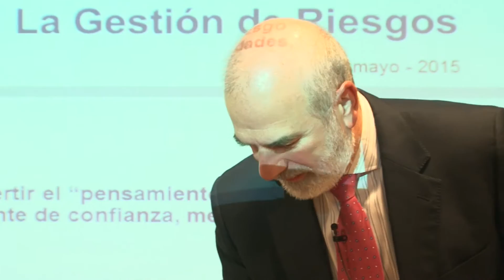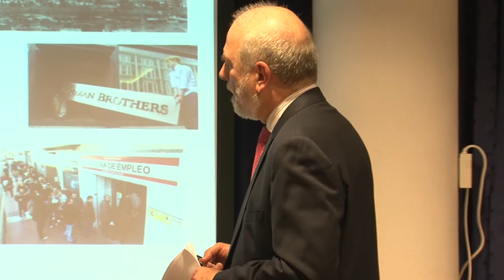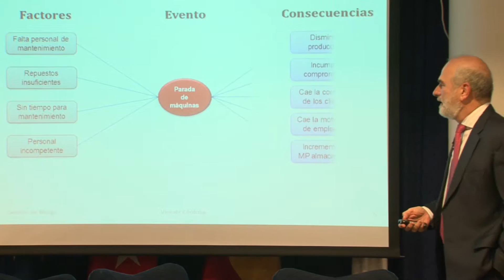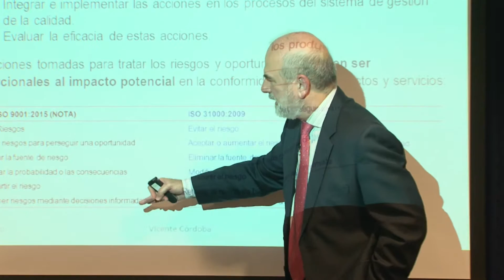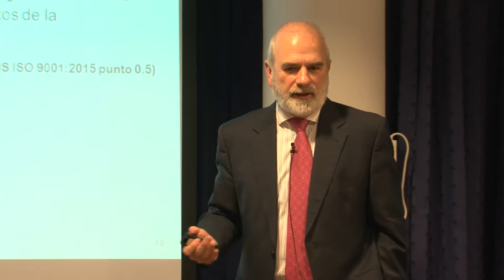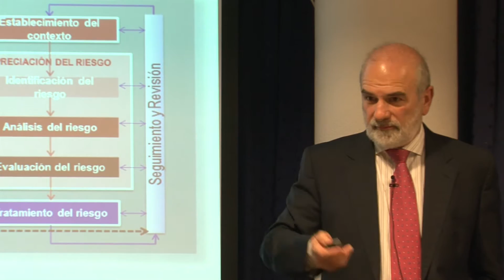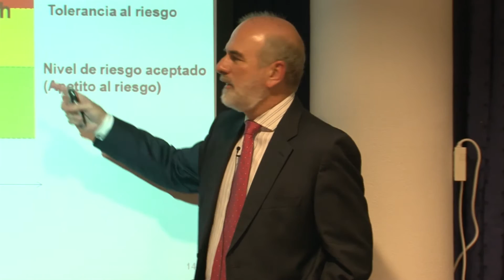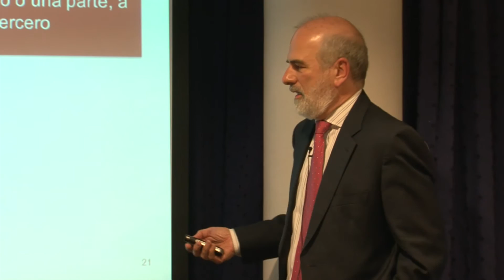La gestión de riesgos - Vicente Córdoba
Ponencia “La gestión de riesgos” de Vicente Córdoba (vocal del Comité AEC calidad en los Servicios), ofrecida en la reunión del Comité AEC Calidad en los Servicios sobre “Gestión de Riesgos”, el 27 de mayo de 2015 en las instalaciones de Mutua Universal (Madrid).